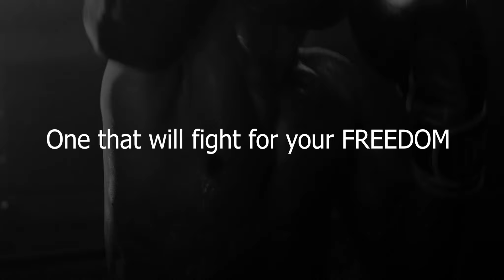Komorn Law - Knocking Victories Out Case By Case